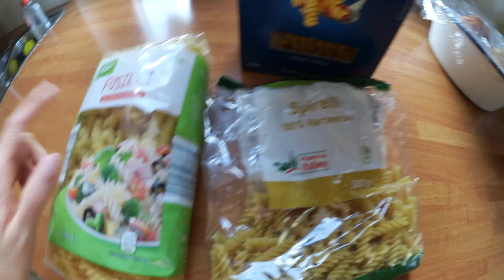Aldi Süd Food Haul | Vegetarisch Kochen 🥘 | Olga Victoria´s Life #74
Lasst doch ein Abo, Like und ein Kommentar da.